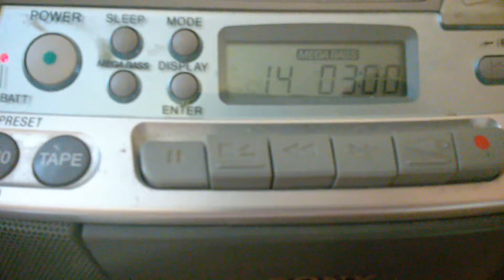Syncing my Bop It with a Twenty One Pilots Song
I think my Bop It is broken.